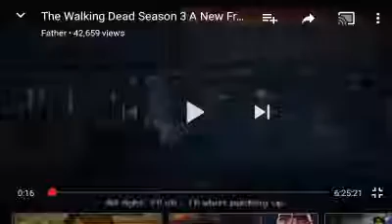The walking dead 3 episode 1 part 1